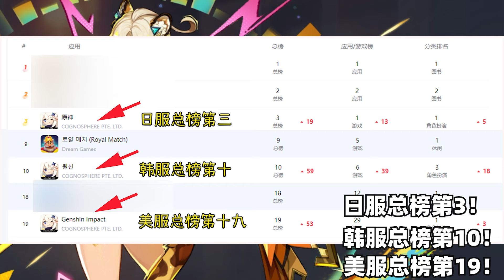(原神）5.1上半 希诺宁/千织卡池流爆炸！下午四点第一波逼近DNF！国服第5！日服第3！韩服第10！恐为近期最佳卡池流水！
哈喽，大家好。
希望大家多多关注，多多订阅。